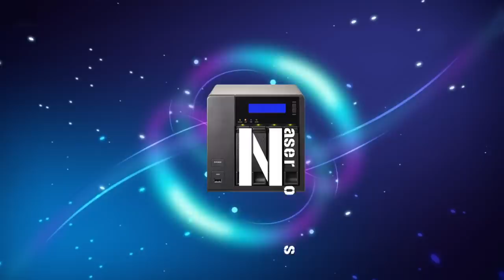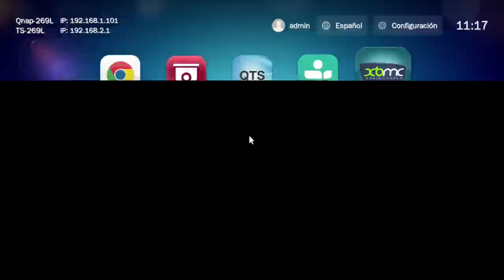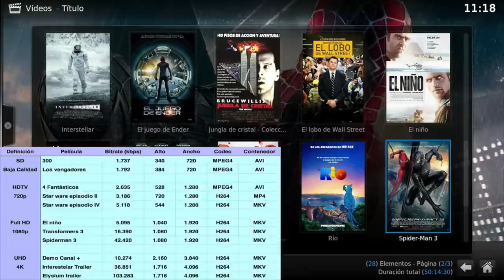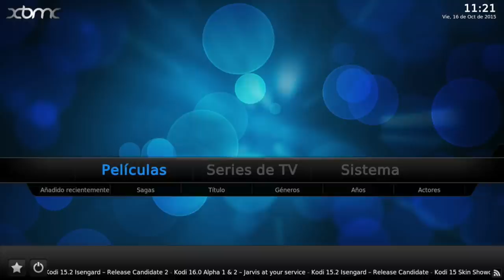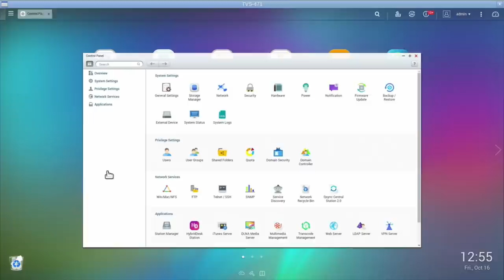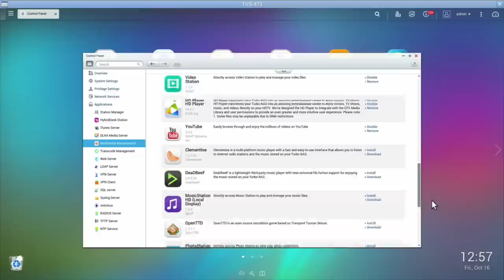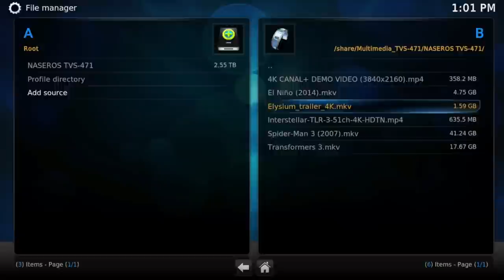Usando el NAS como reproductor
En muchos modelos podemos usar el NAS como reproductor multimedia conectándolo a una televisión gracias a su salida HDMI. Este es el caso que vamos a ver ahora y de paso explico por qué algunos modelos de NAS, aunque según el fabricante son capaces de “mover” una resolución determinada, a la hora de la verdad dan muchos problemas con Plex.